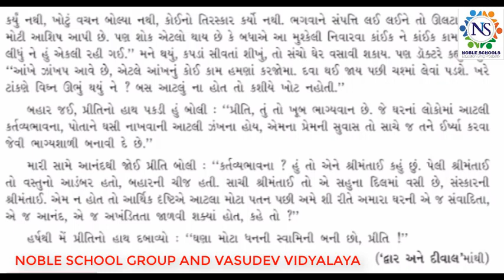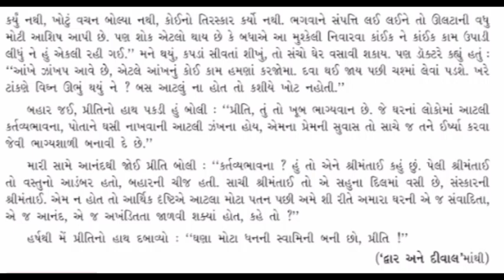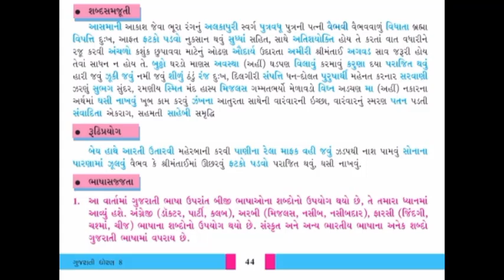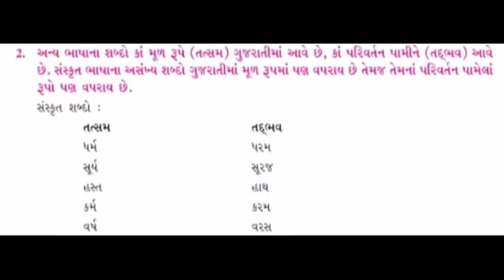Standard - 8 Gujarati Lecture - 3 By poonammadam